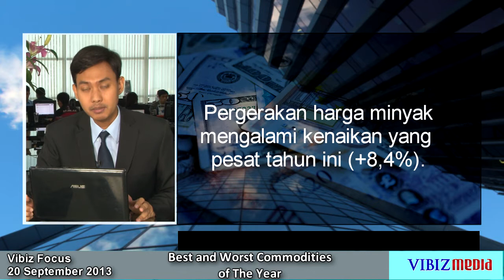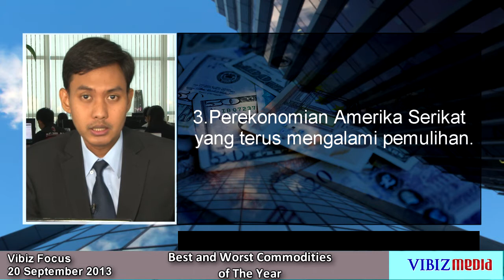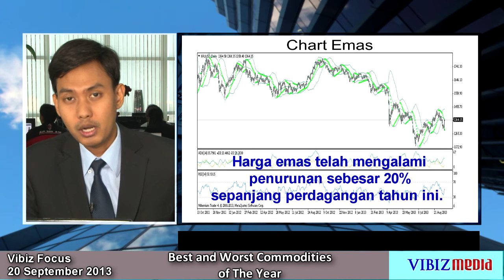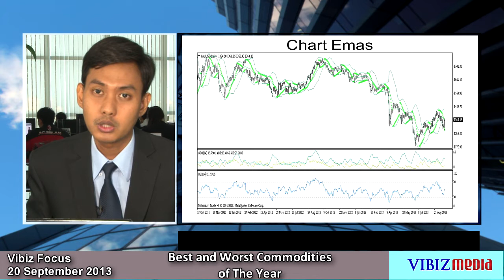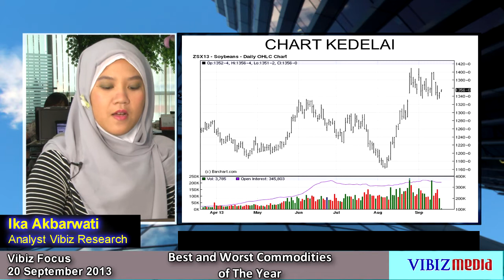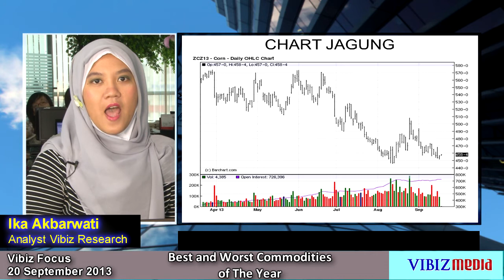Best and Worst Commodities of The Year, Vibiz Media 20 September 2013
(member of Vibiz Media Network)
Program : Vibiz Focus by Vibiz Media Network

VF edisi minggu ini membahas mengenai pergerakan harga minyak dan emas dunia yang bertolak belakang sampai dengan kuartal ketiga tahun ini. Pergerakan harga minyak mengalami kenaikan yang pesat tahun ini (+8,4%). Bahkan sampai dengan hari ini ($108) merupakan level tertinggi sejak Februari 2012. Sedangkan harga emas sampai dengan hari ini (19/9) telah mengalami penurunan sebesar 20%.
Video ini diproduksi tanggal 20 September 2013